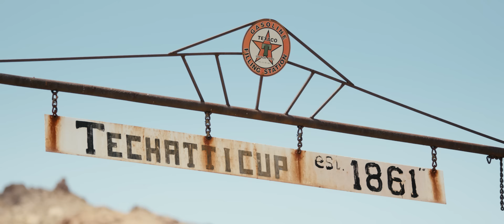Cash Cash - Broken Drum feat. Fitz of Fitz and the Tantrums [Official Video]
Cash Cash’s album Blood Sweat & 3 Years is available now!